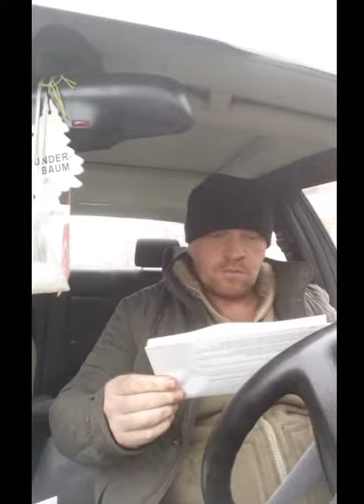Styczeń 2021 fb w całości te piosenki zapraszam Darek Djoco